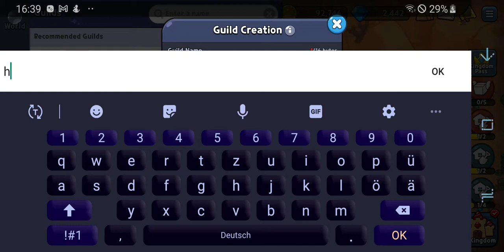lublyman098765 comment what to do i did sent friend request